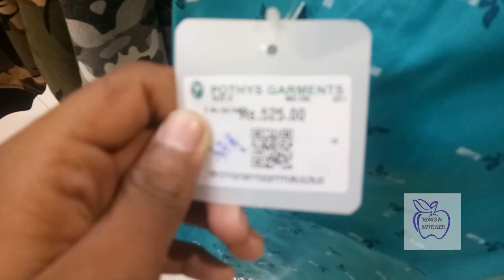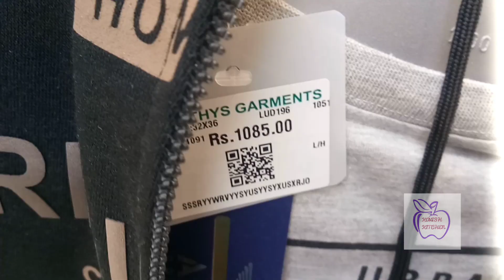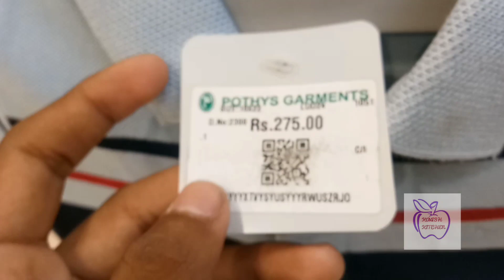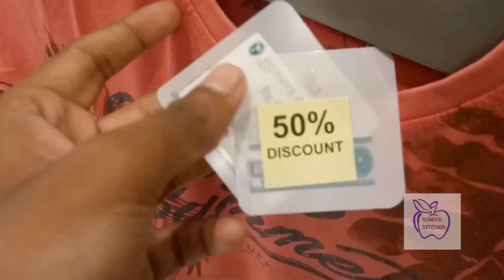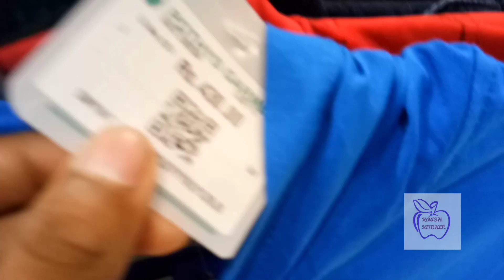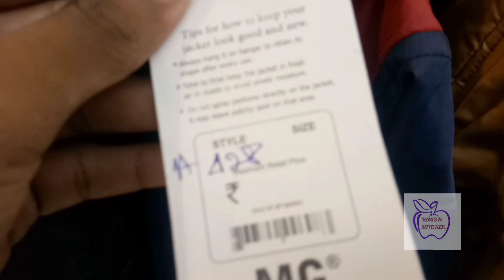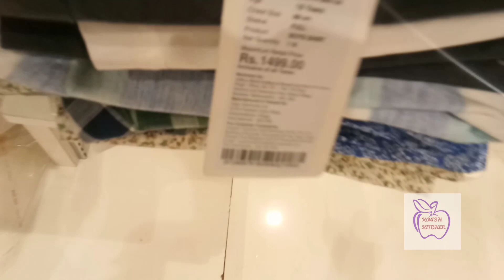Gents and boys kids wear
formaldress menswear weddingcollections